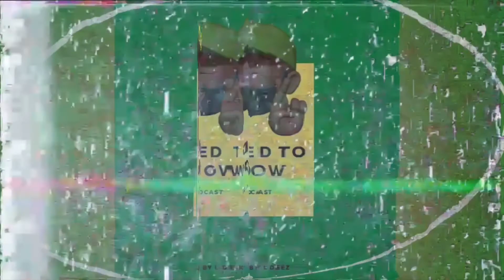I Need To Know Podcast Episode: #18 4Rax (of the Mekanix) & Host: L-Deez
4Rax One Half Of The Mekanix Stopped By FAME STUDIO To Talk With Host L Deez About What He's Been Up To Lately Cookin Up Beats For Several Big Name Artist And Also Giving Details On His Background And Journey As A Music Producer.